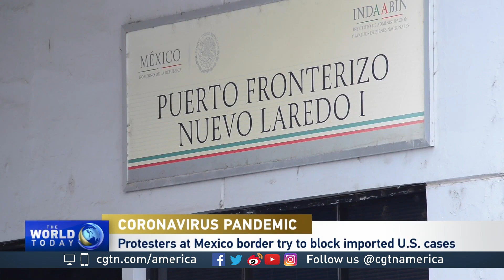Protests in Mexico try to block U.S. border over COVID-19 concerns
Mexico has more than 81,000 confirmed COVID-19 cases and the curve is trending upward.

Critics say that many of them are imported from the U.S. And they blame the Mexican government for not doing enough to keep them safe.

CGTN's Alasdair Baverstock reports on the protests that have erupted along the U.S.-Mexico border.